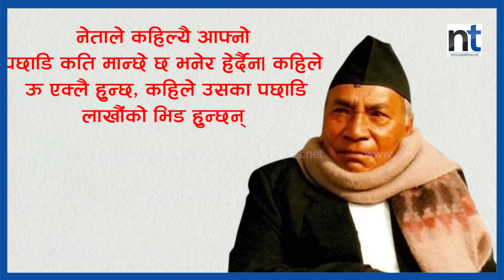सामाजिक संजालको ‘विद्रोह’ अब कसले रोक्छ ?|| Nepal Times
सामाजिक संजालको ‘विद्रोह’ अब कसले रोक्छ ?

Produced By: Nepal Times Media Private Limited
News Edited By: Harihar Nepal
Video Edited By : Nepal Times